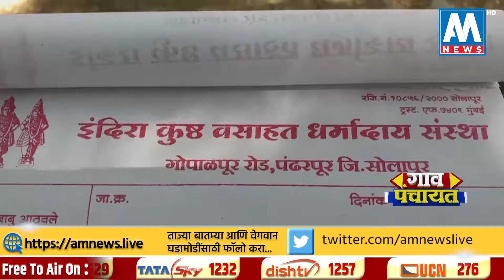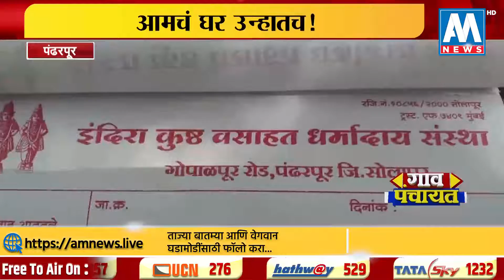आमचं घर उन्हात! : 70 वर्षांपासून वेशीबाहेर वस्ती, शासनाचं कुष्ठरोग्यांकडे दुर्लक्ष । पंढरपूर